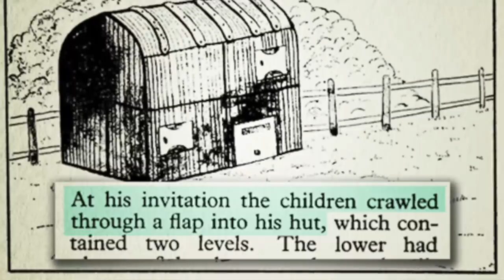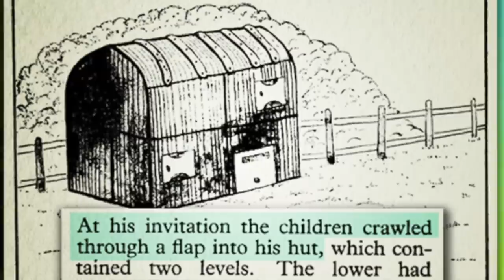UNA CRIATURA GIGANTE MISTERIOSA ASUSTÓ A UNOS NIÑOS EN MEDIO DEL BOSQUE, nadie sabe aún que es 😳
Los quiero :)!